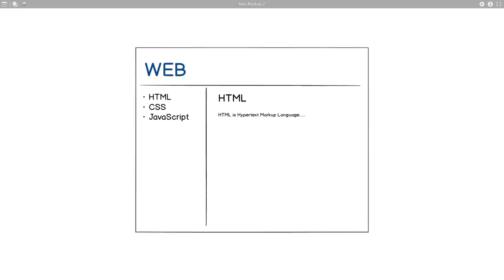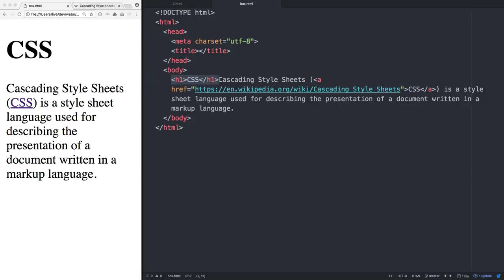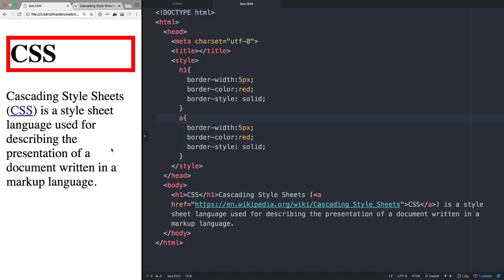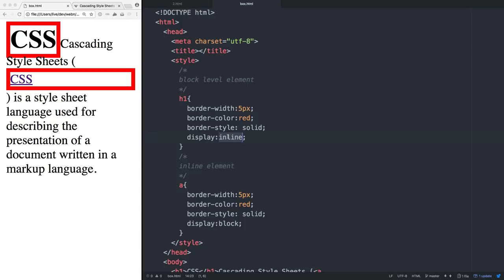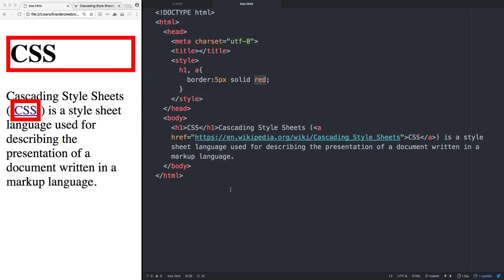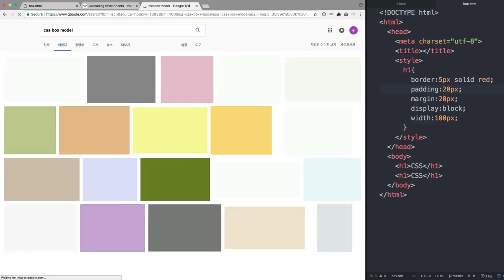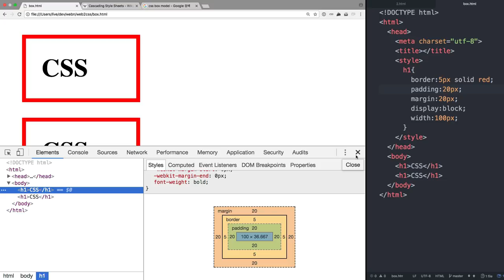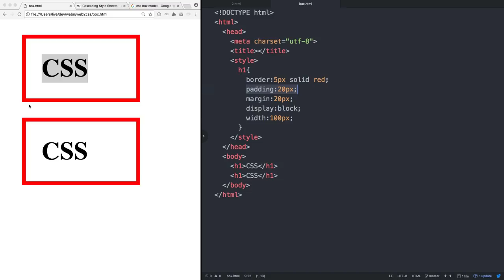WEB2 CSS - 8. 박스 모델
전체영상과 소스코드는 아래 주소에 있습니다.